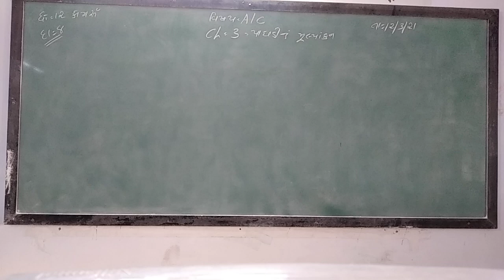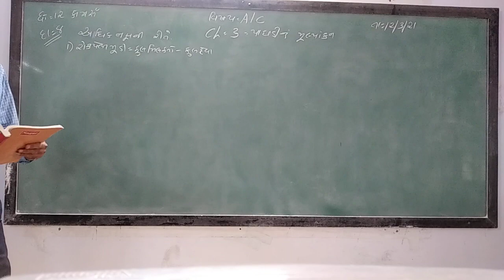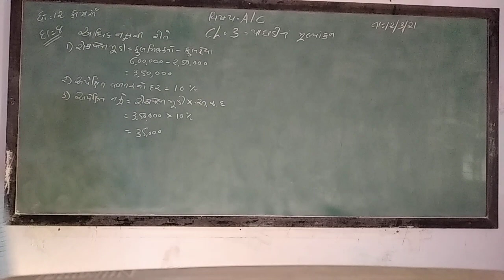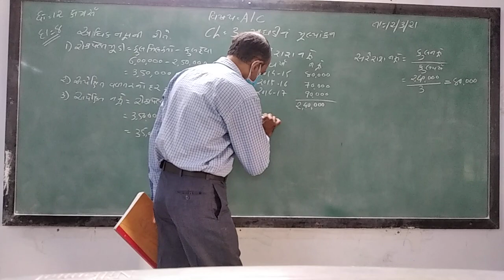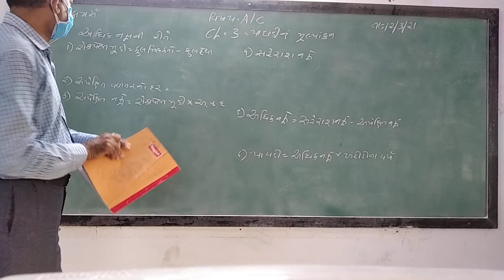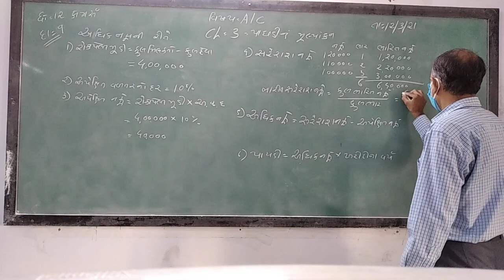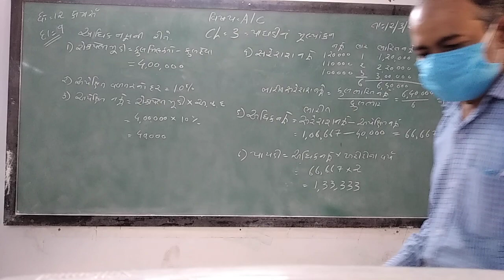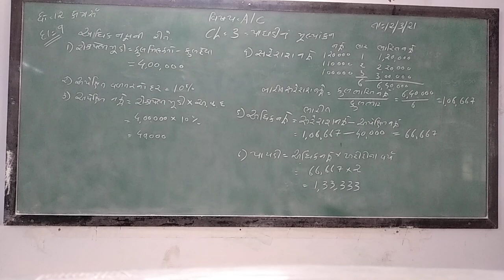GUJ MED STD 12 SUB ACC CH 3 P 2